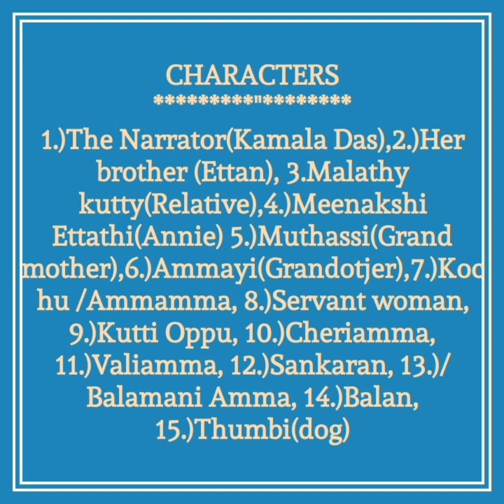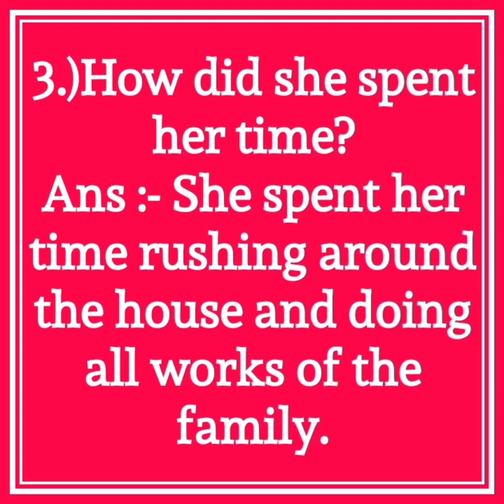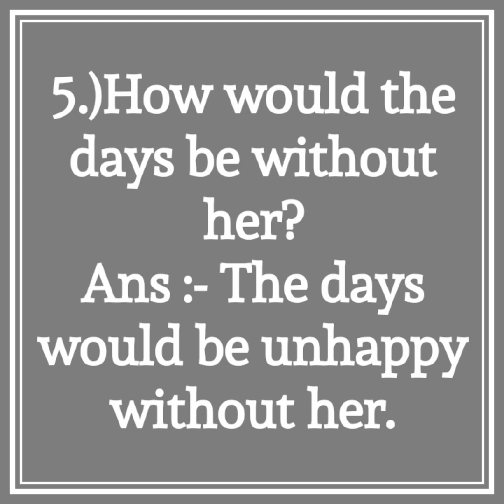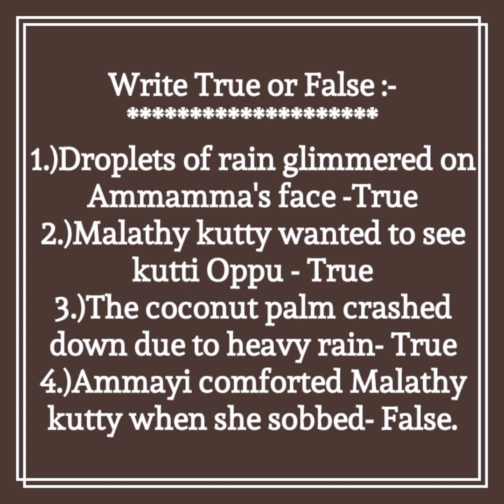6th ENG-SUPPLEMENTARY, "A CHILDHOOD IN MALABAR" A MEMOIR,3rd TERM, ஒரு குழந்தைப்பருவம்,BY-KAMALA DAS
6th English Supplementary ,Third Term
  "A Childhood In Malabar" -A MEMOIR,By- KAMALA DAS.

ஒரு புயல் நாளைப் பற்றிய நினைவுகளை கமலாதாஸ் பகிர்ந்து கொள்கிறார்.அவர் கேரள மாநிலத்திலுள்ள "அம்பழத்தேல்" என்னுமிடத்திற்கு ஒருவர் பிறந்தநாள் விழாவிற்குச் செல்கிறார். அதன்பின் அவர்கள் "நளப்பட்" என்ற இடத்திற்கு திரும்புகிறார்கள்.அங்கே விரைவில் புயல் சூழ்ந்து விடுகிறது. தெற்குப்பக்க மதில்சுவருக்குப் பக்கத்திலிருந்த தென்னைமரங்களை கிழித்துக்கொண்டு புயல்காற்று வீசியது. வீட்டிலிருந்த அனைவரும் பயந்துகொண்டு மந்திரங்கள் சொல்ல தொடங்கினர்.வீட்டின் முற்றமானது பருவமழை நீரால் நிரம்பியது.வீட்டிலிருந்த அனைவரும் பாதுகாப்பாக இருந்து கொண்டனர். அந்த குடும்பத்திலுள்ளோர் தங்கள் செல்ல நாய் மற்றும் பசுவை அக்கற்றையுடன் பார்த்துக் கொண்டனர். சூழ்நிலையின் தீவிரத்தை அறியாமல் ,கமலாதாஸ் முறுக்கு மற்றும் பேரீச்சம்பழம் கிடைக்க வேண்டுமென விரும்பினான்.